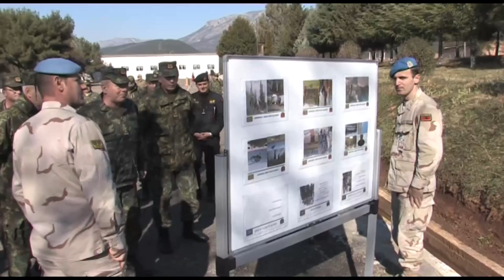Mbyllja e kursit të 10-të “Komando”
Është zhvilluar sot, në ambientet e Batalionit “Komando” në Zall-Herr, ceremonia e përfundimit të kursit të 10-të “Komando”. Në ceremoninë e rastit merrnin pjesë shefi i Shtabit të Përgjithshëm të Forcave të Armatosura, gjeneralmajor Jeronim Bazo, komandanti i Forcës Tokësore, gjeneralmajor Zyber Dushku, atasheu ushtarak i Republikës së Turqisë në vendin tonë, kolonel Nizmetin Dogar, drejtorë drejtorish në Shtabin e Përgjithshëm të FA, komandantë njësish, etj.

Në fjalën përshëndetëse me këtë rast, gjeneralmajor Bazo shprehu kënaqësinë e pjesëmarrjes në një moment të rëndësishëm në jetën e një efektivi “Komando”; atë të përfundimit të kursit “Komando”.

“Komandot janë një histori suksesi e Forcave tona të Armatosura. E kanë provuar këtë prej 20 vjetësh me profesionalizimin, përkushtimin dhe disiplinën e treguar në angazhimet dhe detyrat e kryera brenda vendit, po aq sa dhe në operacionet jashtë vendit; nga Bosnja në Irak, Çad dhe Afganistan”, ka theksuar ndër të tjera në fjalën e tij SHSHPFA, gjeneralmajor Jeronim Bazo.

Gjeneralmajor Bazo ka vlerësuar gjithashtu mbështetjen e palës turke, falë së cilës është bërë e mundur zhvillimi i kurseve cilësore dhe me standarde të larta profesionale. Kursi i 10-të “Komando” është zhvilluar për një periudhë tremujore, i ndarë në dy faza stërvitjeje komplekse dhe selektive.